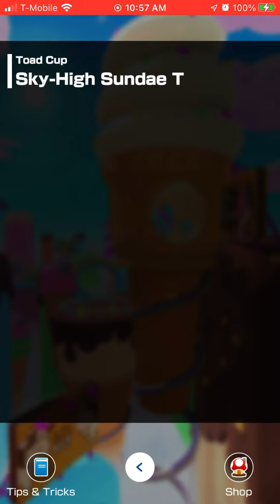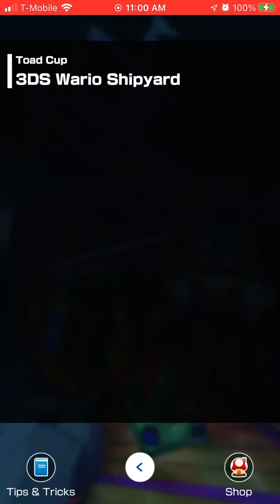Mario Kart Tour - Sundae Tour - Toad Cup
Final part of the Sundae dessert. Hope it was tasty! Mmm mmm!!